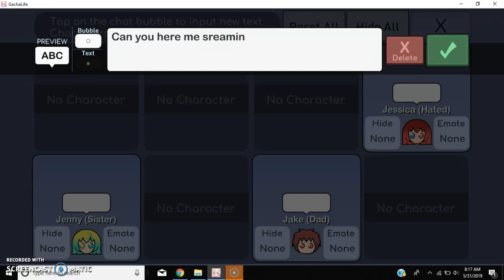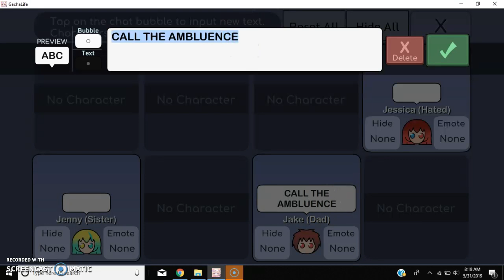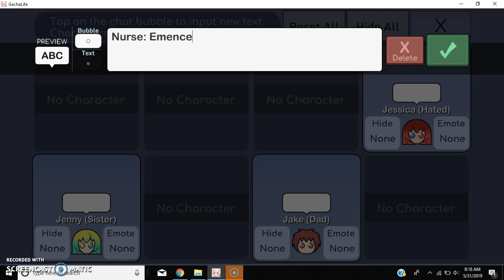s1 ep4 the hated child (True) will she survive?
will Jessica survive?